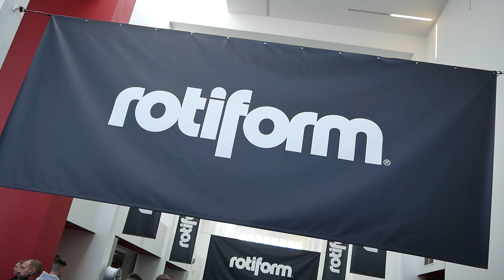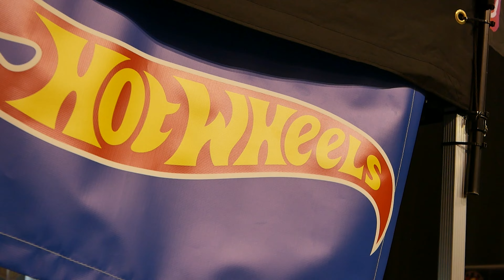Ultra HIGH BUDGET builds and Super RARE Cars as far as the eye can see | Ultimate Dubs 2023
Wooooowwww! This might just be the most value (in show car builds) that I have seen in one room!!!
Welcome to Ultimate Dubs 2023 in telford. We drove up in convoy with a lot of anticipation and excitement (we hadn't been to Ultimate Dubs Before) and OH MY did it amaze me. I was in awe the whole day. If you have an unhealthy obsession with anything volks-audi group, or in particular, the mk4 golf... this is definately the show to put into yopur calendar! You might have to fight of the little voice in your head once you get home though, thats telling to buy everything you saw at the show; there is so much inspiration for additions to your project car or even what car to buy!